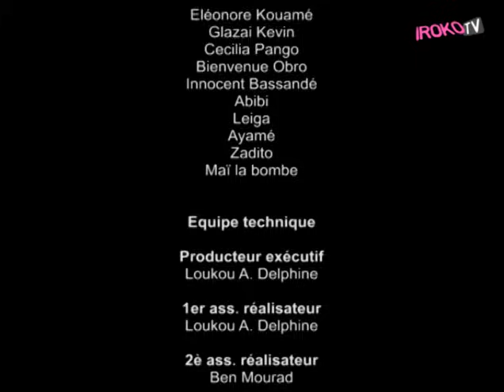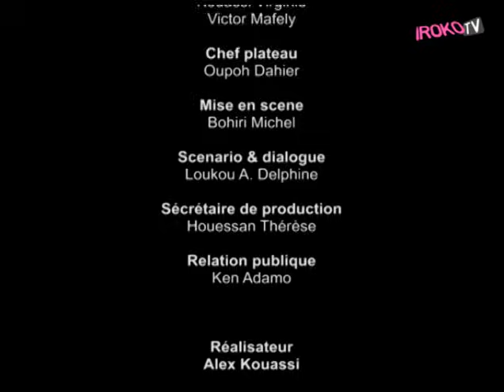Ma Famille (African Saga) - Partage [Part 1]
French:

Malou réussit à s'installer sous le toit de Bohiri et tente d'asseoir son autorité en tant que nouvelle gouvernante de la maison. Maï oblige Gohou à divorcer d'avec sa femme Clémentine. Gbazé tente d'envoûter Dosso avec l'aide de Amoin pour qu'elle regagne son foyer.

Réalisation : Akissi Delphine Loukou, 2002
Interprètes : Akissi Delphine Loukou, Michel Bohiri, Michel Gohou, Clémentine Papouet, Angeline Brigitte Nadie, Liplédé Thérèse Geuei, Tiecoumba Dosso.

Genre : comédie sentimentale
Pays : Côte d'Ivoire

English:

Malou managed to install under the roof of Bohiri and tries to assert his authority as the new governess of the house. Mai obliges Gohou to divorce his wife Clementine. Gbazé trying to bewitch Dosso with the help of Amoin she returned to her home.

Realisation: Delphine Akissi Loukou, 2002

Cast: Delphine Akissi Loukou, Bohiri Michel, Michel Gohou Papouet Clementine Angeline Nadie Brigitte, Theresa Liplédé Geuei, Tiecoumba Dosso. Genre: romantic comedy Country: Côte d'Ivoire